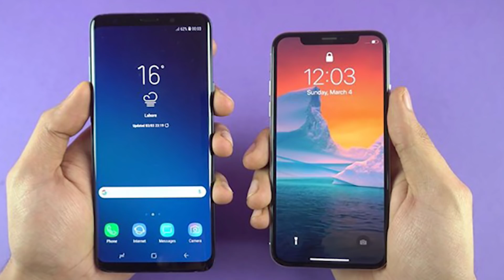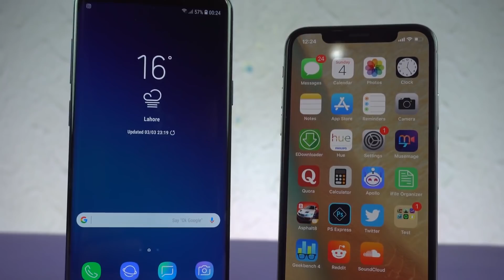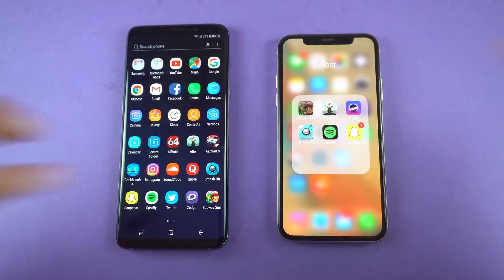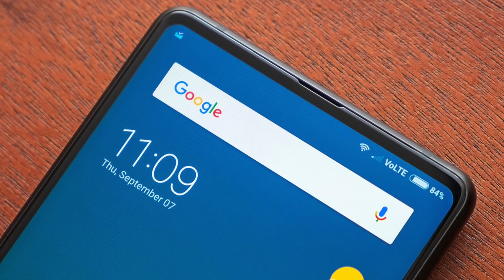FPT Shop - Samsung Galaxy S9+ đối đầu iPhoneX | Tin Công Nghệ Hot Số 97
FPT Shop - Samsung Galaxy S9+ đối đầu iPhoneX, Mimix 2S sẽ không có tai thỏ | Tin Công Nghệ Hot Số 97